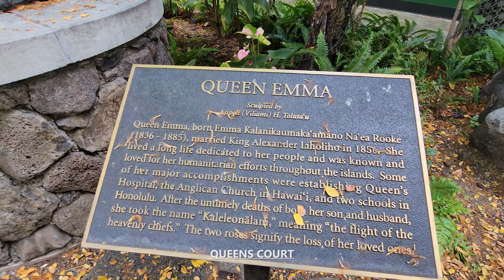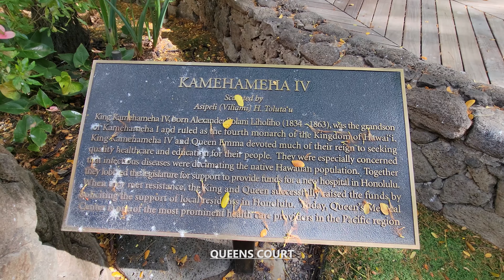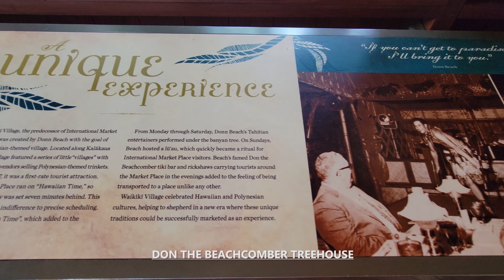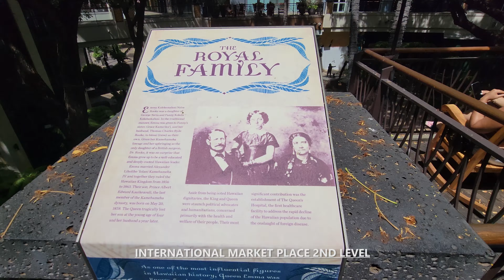Exploring International Market Place in Waikiki, Honolulu, Hawaii USA Walking Tour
Exploration To Go takes you on a walking tour through International Market Place in Waikiki, Honolulu, Hawaii USA in stunning 4K UHD at 60 fps with relaxing jazz / modern / easy listening / instrumental music in the background for listening pleasure. The International Market Place is an open-air shopping mall located in the center of Waikiki, Honolulu, Hawaii. The shopping center covers more than 340,000 square feet of retail space with approximately 90 stores and 10 restaurants.

Built and first opened in 1956 as a commercial, retail, and entertainment center, the International Market Place has been a popular tourist attraction and the center of Waikiki for many years. Once closed for renovation in 2013, it reopened in 2016 with great improvements after falling into disrepair. The banyan tree in the center of the Banyan Court of the shopping mall has been standing at its location from the very beginning. Don's Treehouse encompasses the history of the tree to help ensure the tree's preservation to remain in the property after the renovations.

A commemorative plaque was installed which reads: "The opening of Dagger Bar and the Bazaar Buildings in 1956 marked the establishment of Waikiki Village. Donn Beach...lived and worked in this treehouse...it was also the broadcasting home of radio personalities like J. Akuhead Pupule, who shared Hawaiian music with the world."

ワイキキ、ホノルル、ハワイのインターナショナルマーケットプレイスを探索するアメリカ合衆国ウォーキングツアー

00:00 - Intro to International Market Place, Honolulu, HI United States
00:20 - Kuhio Avenue Entrance
01:00 - Mauka Court
02:52 - Queens Court
06:11 - Banyan Court
08:55 - Kalakaua Avenue Entrance
09:50 - International Market Place Banyan Tree
12:16 - Don the Beachcomber Treehouse
14:28 - International Market Place 2nd Level
19:38 - International Market Place 3rd Level
25:13 - The Waikiki Sign
26:08 - Mitsuwa Marketplace
28:23 - Kuhio Ave Food Hall